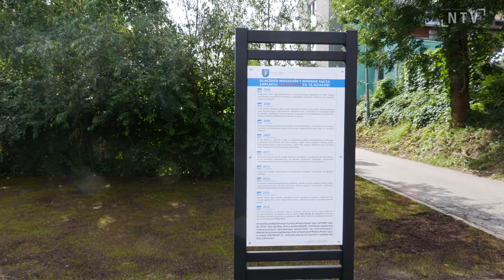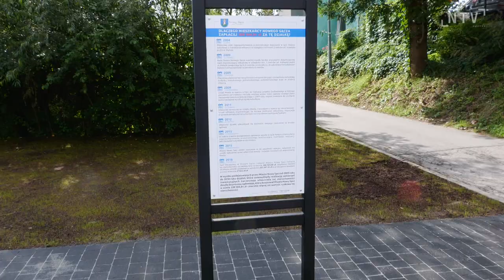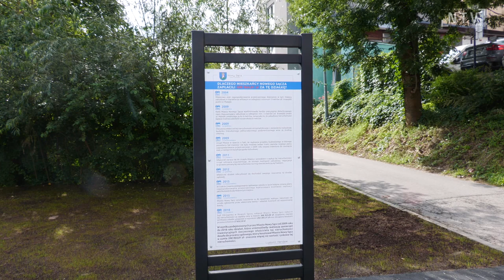Parking z sikającym rycerzykiem w tle; rzeźbę przeniesiono pod dom Jerzego Gwiżdża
Sikający rycerzyk, który w tajemniczy sposób zniknął spod Baszty Kowalskiej odnalazł się na nowym parkingu przy ul Młyńskiej . Parking został oficjalnie otwarty, jednak bez udziału zwykle obecnego w takich sytuacjach prezydenta Ludomira Handzla ani żadnego z jego zastępców. Spotkanie przygotował i poprowadził komendant Straży Miejskiej Ryszard Wasiluk. Jak mówił, nie miał wpływu na przeniesienie figurki, jednak dostał zadanie aby obiekt chronić, bo rycerzyk był pod zamkiem regularnie dewastowany. Rąbka tajemnicy uchylił radny Jakub Prokopowicz, który stwierdził, że o to prosili sami mieszkańcy. Ponadto ma to być miejsce dla wszystkich odwiedzających szpital, tu cytat: "gdzie z różnymi problemami ludzie przychodzą po wizytach lekarskich i mogą sobie odetchnąć i popatrzyć". Nie jest jednak tajemnicą, że obok parkingu mieszka były wiceprezydent Nowego Sącza Jerzy Gwiżdż, który był pomysłodawcą sikającego rycerzyka.  Jerzy Gwiżdż komentuje krótko : "to jest przykre, że mamy taką władzę, która zamiast zajmować się budową tej drogi, na której nie ma dziś nikogo (Młyńskiej), zajmuje się głupotami, to jest po prostu przykre". Nie jest jednak tajemnicą, że obok parkingu mieszka były wiceprezydent Nowego Sącza Jerzy Gwiżdż, który był pomysłodawcą sikającego rycerzyka.  Jerzy Gwiżdż komentuje krótko : "to jest przykre, że mamy taką władzę, która zamiast zajmować się budową tej drogi, na której nie ma dziś nikogo (Młyńskiej), zajmuje się głupotami, to jest po prostu przykre".